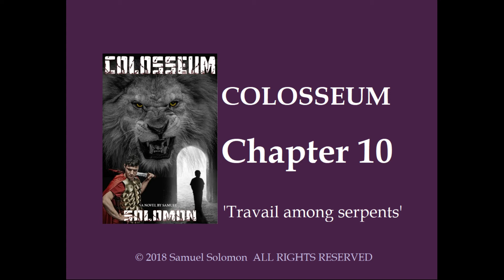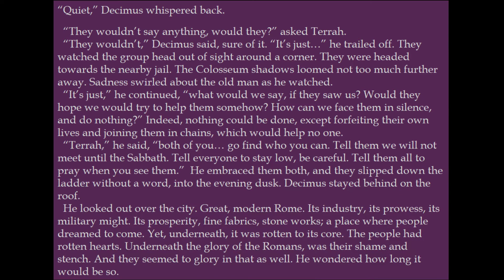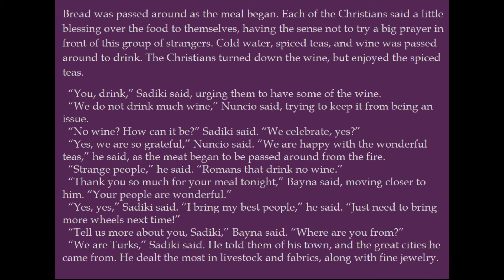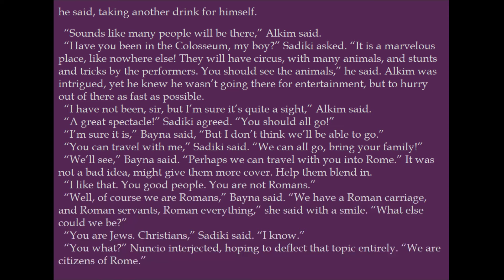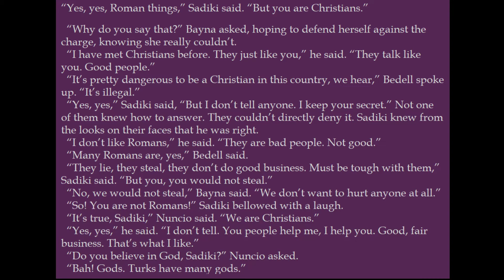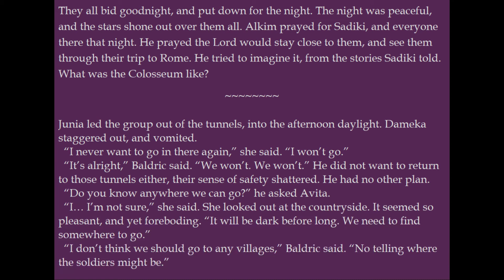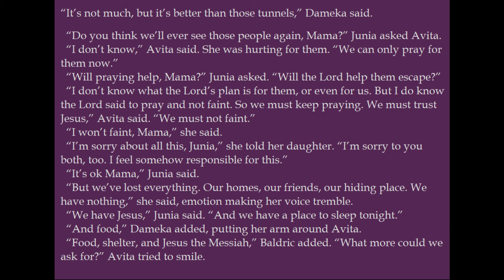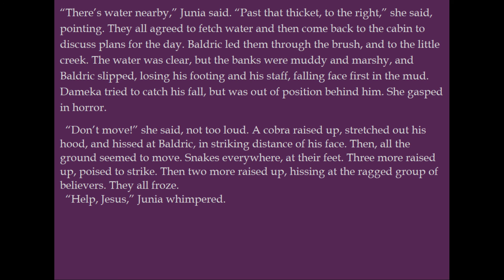Colosseum Chapter 10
Chapter 10 of the novel 'Colosseum'